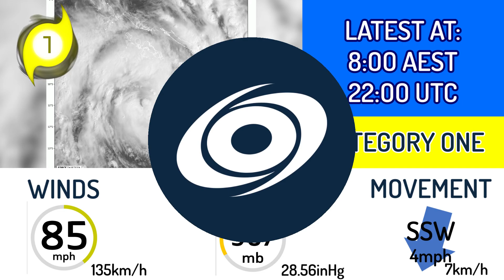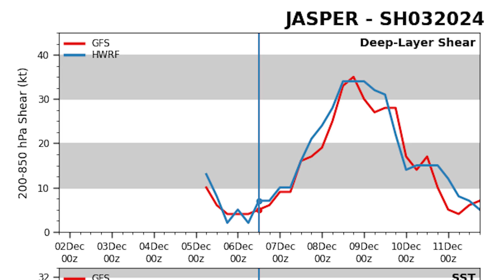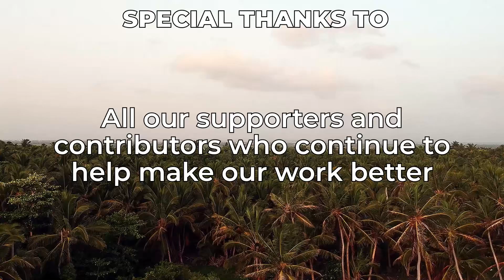Jasper a Hurricane Equivalent Cyclone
Cyclone Jasper is now a category 1 equivalent cyclone in the Australian Region heading South-Southwest towards the Australian state of Queensland, whilst a landfall cannot be ruled out, it is beyond the 5 day certainty period, so we cannot say for certain where this system will impact.